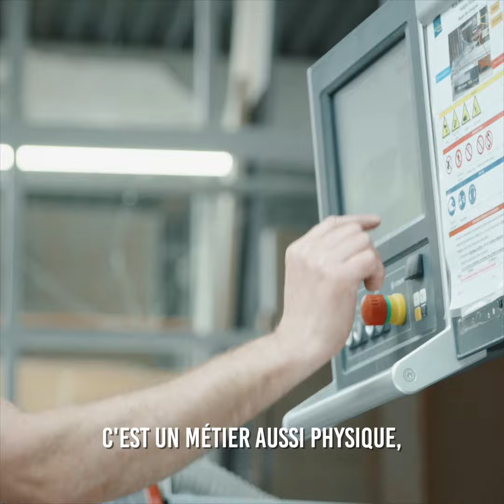Julien, apprend le métier de menuisier charpentier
Envie d'en savoir plus sur les métiers de la construction?